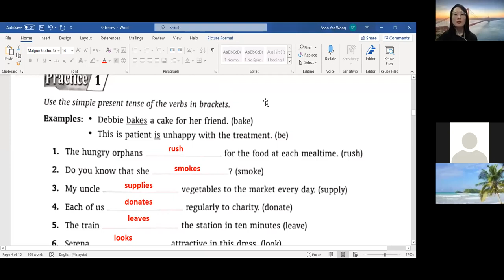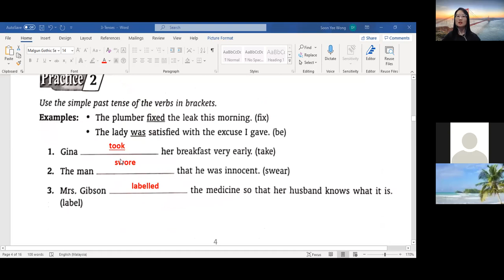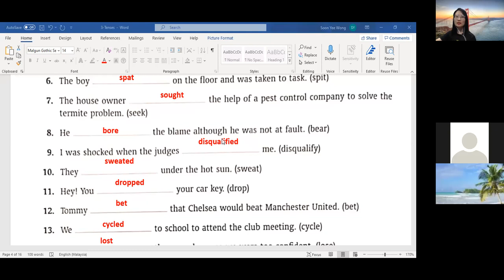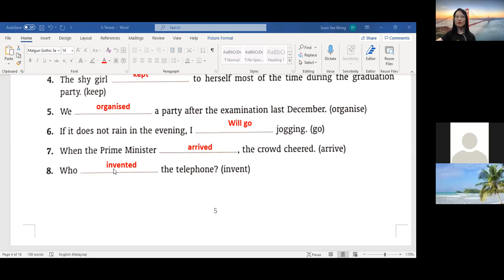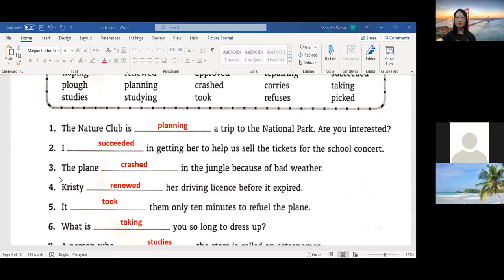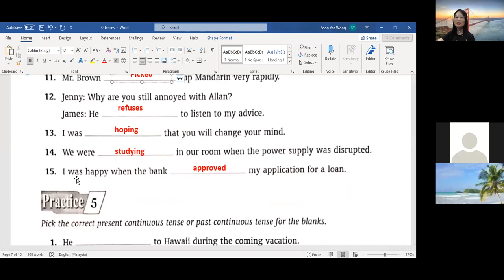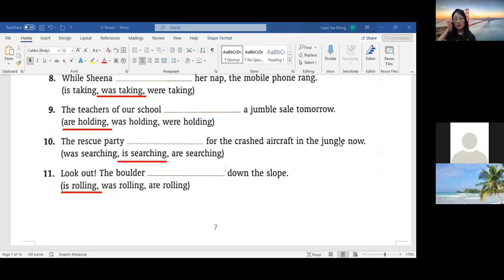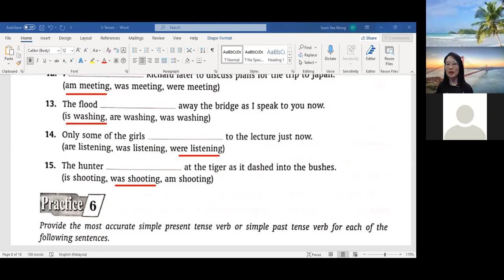Form 5 BI 24082021 Part 2